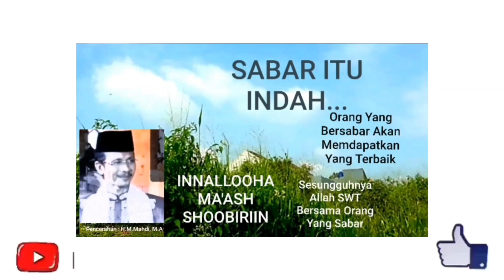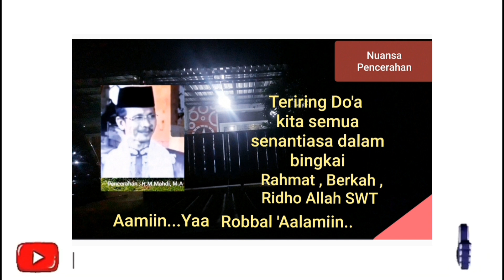SABAR ITU INDAH.... || Pencerahan : Ust, H.M.Mahdi, M.A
Nuansa Pencerahan : Ust, H.M.Mahdi, M.A